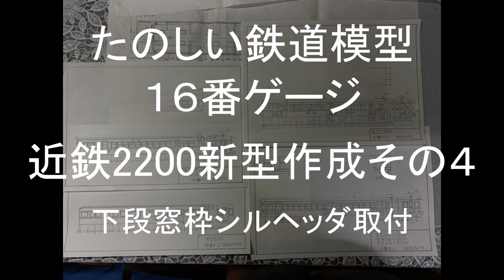たのしい鉄道模型／16番ゲージ近鉄2200新型作成その４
下段窓枠取付
その前にシルヘッダ取付
テールランプのパイプ取付